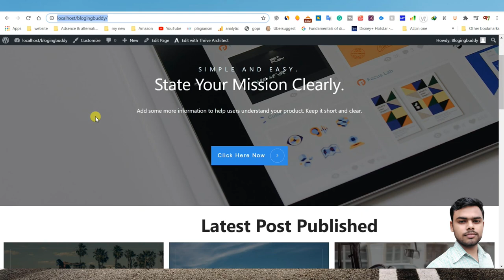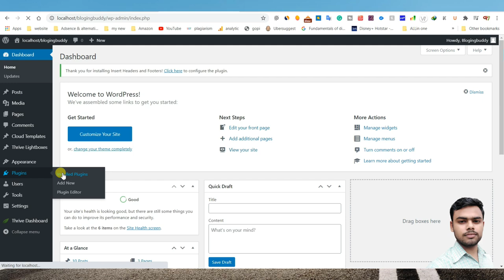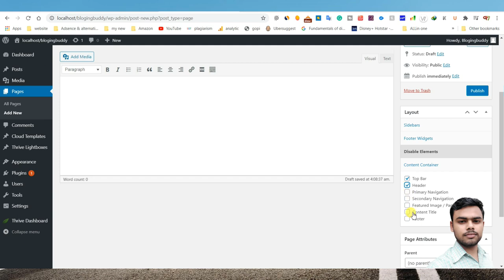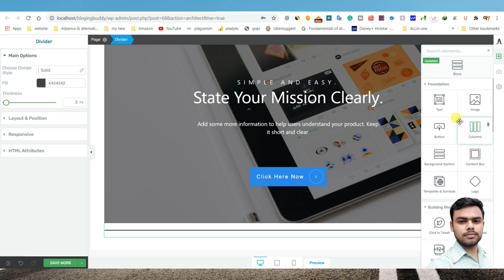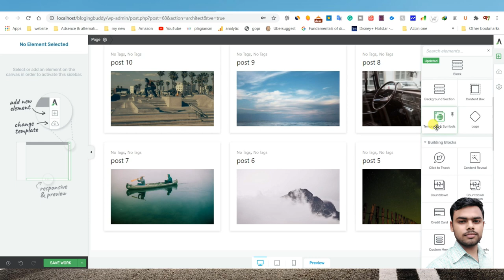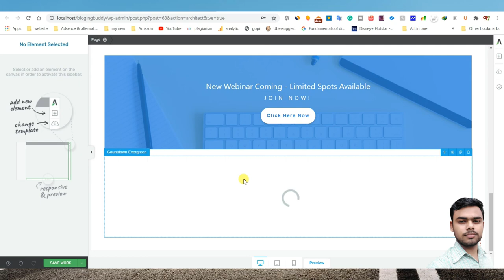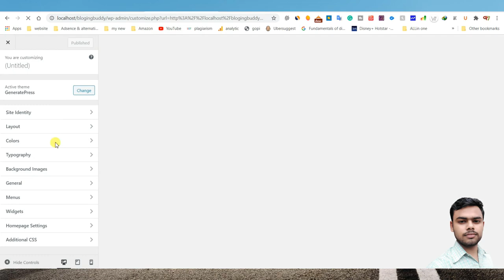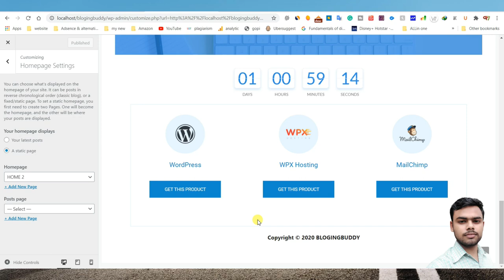How to Create an Affiliate Marketing Website in WordPress | flame beast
you'll learn how to add affiliate marketing to your site so you can start earning money with your blog. Including how to set up Amazon Associates and how to properly add their links to your site.

Hewlett-Packard - Hardware company

Hewlett-Packard - Topic

Dell - Computer company

Dell - Topic

How-to - Topic

framework laptop

razer laptop

laptop table for bed